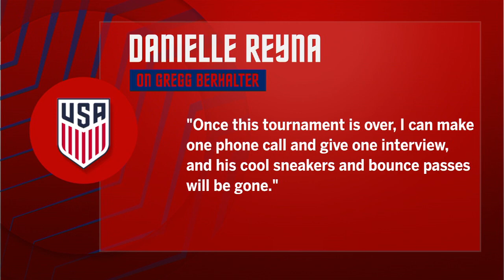The Berhalters & Reyna saga could change things in US Soccer